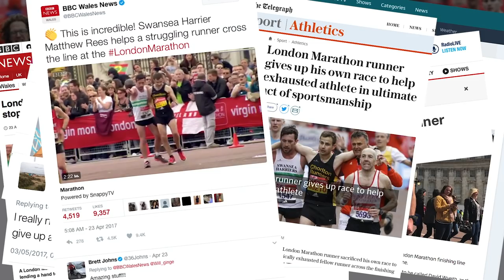RUN WITH EPISODE 1 | MATT REES @THEWELSHRUNNER. Elite Running, Mental Health & the London Marathon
The start of a new series, Run With...

Episode 1 and I chat to Matt Rees, aka @thewelshrunner about how running helped his mental health, London Marathon 2017 where he was 'that guy', marathon training, goals, and a whole lot more.

If you would like to support this series, and this vlog, a coffee would be lovely!